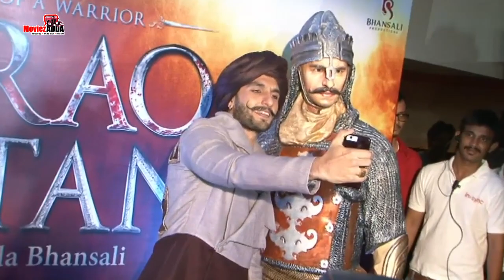Padmaavat मूवी के पहले दिन की Box Office कमाई | Deepika | Shahid | Ranveer